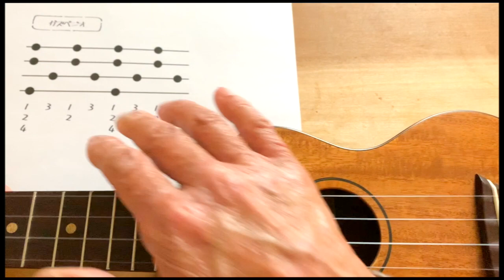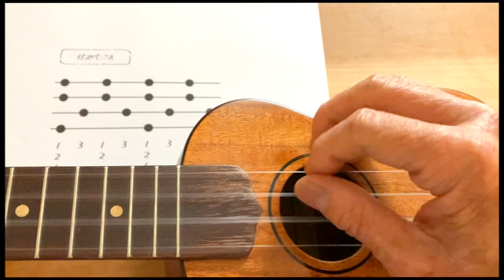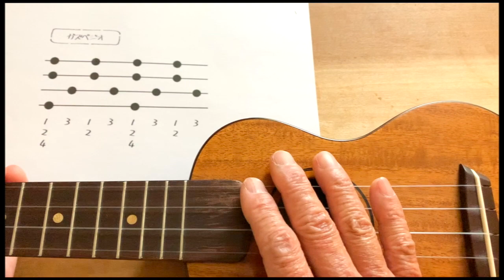【永久保存版】ウクレレ中級者リズム ③「ガズペジオ」完全解説！